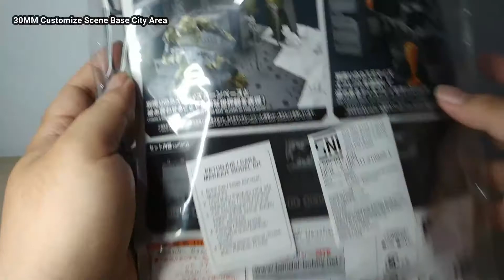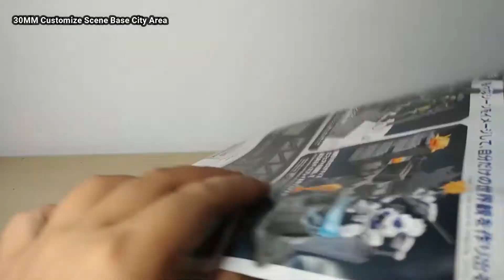30MM Customize Scene Base City Area .... Diorama Mantap untuk Minipla dan Gunpla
kali ini kita review darii seri 30 minute mission, diorama simple kota yang detaillnnya mantep banget

~ saya hanya seorang laki laki iseng yang suka dengan mainan dan model kit

_( :3」∠)_